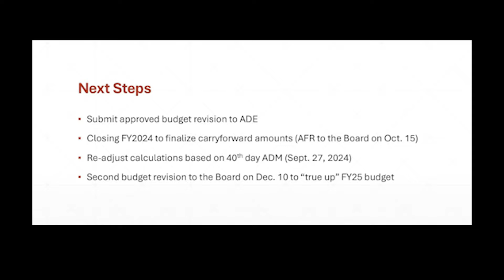TUSD1 - Governing Board Report 8.13.24